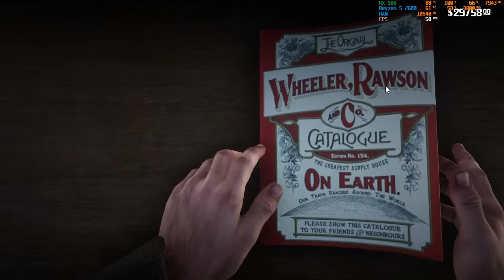Old wolf john marston is on a bounty hunt rdr 2 online version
John Marston önüne kim çıkarsa kellesini almaktan vazgeçemiyor
Não esqueça de assistir o vídeo e se inscrever...
لا تنس مشاهدة الفيديو والاشتراك
میرے چینل کو لائک اور سبسکرائب کرنا نہ بھولیں۔